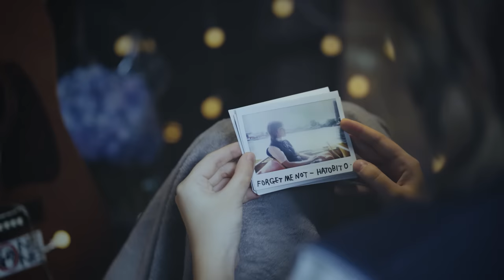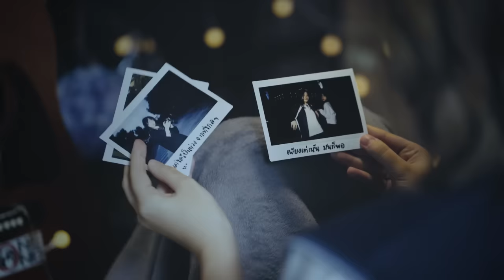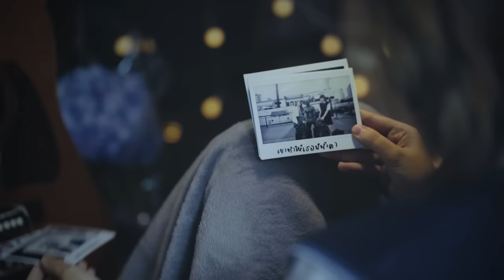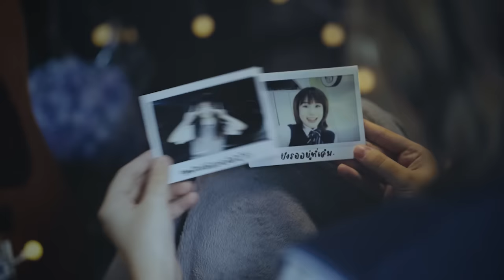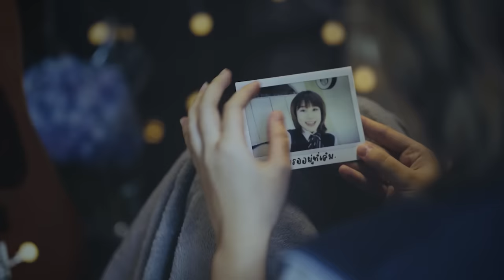HatoBito - Forget Me Not [Official Lyric Video]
3rd Single : Forget Me Not
Artist : HatoBito

Forget Me Not Members

Supitchaya Lacharoj (Belle)
Supitcha Sonthithai (Airi)
Kulisara Itsaranuthep (Ben)
Netrbidorn Buain (Khaosuay)
Nichakan Jiranithikool (Mild)
Oranut Laprojpaiboon (Sign)
Naphitchaya Sonkhammee (Summer)

Lyric

รู้ดีกว่าเธอ มีเขา
ก่อนที่เรา จะได้เจอ
เธอเลือกเขาก่อนเสมอ
และฉันเอง ก็เข้าใจ

ไม่เคยต้องการเรียกร้อง
หรือเข้าไปทำให้ใคร ต้องวุ่นวาย
แค่ได้เป็นห่วง จากที่ไกล ๆ
เพียงเท่านั้น มันก็พอ

แค่อยากให้เธอรู้
แม้นานแค่ไหน ฉันจะรอ
แม้เธอกับเขาเลือกจะเดินต่อ
ฉันเองจะเป็นคนยอมรับ

แต่หากในวันไหน
เขาทำให้เธอมีน้ำตา
ขอเพียงให้เธอจงได้รู้ว่า
ยังรออยู่ที่เดิม

รักที่มีให้กัน เธอให้ใครอีกมากมาย
แต่รักที่มีให้ฉัน อยากให้รู้มันมีความหมาย
ไม่คิดจะไปเรียกร้อง หรือให้ใครมาสนใจ
ขอให้เธอได้ลองฟังฉัน แค่อีก(สัก)ครั้งได้ไหม

Music Director: Wathanyu Suriyawong
Music Producer: Atirath Pintong
Co-Producer: Atichon Pintong, Wathanyu Suriyawong
Lyric & Melody: TITOH ( โต Mirrr )
Composed: Atirath Pintong, Atichon Pintong
Arrangement: Atichon Pintong
Vocal Director:  SYNTH (ซินธ์)
Mix & Mastered: Sitthichai Suriyakamol